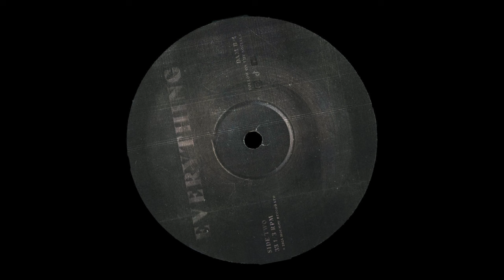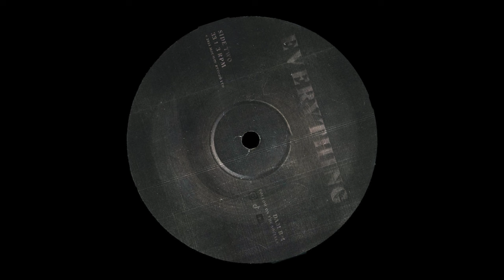moumou - Everything (Official Audio)